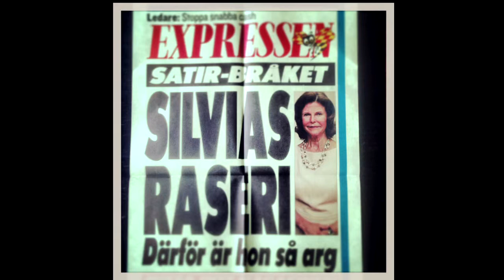Kulturparlamentet 2013: Kultur bortom normer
Har bilden makt i dagens samhälle och behövs den politiska konsten? Elisabeth Ohlson Wallin fick sitt konstnärliga genombrott med fotoutställningen Ecce Homo 1998. I sitt konstnärskap arbetar hon oftast med en dokumentär tradition i botten, men arrangerar modellerna minutiöst så att hennes budskap ska gå fram.

Sveriges mest omdiskuterade bild 2012 blev henns bild som visade Kungen äta pizza med sina vänner på en naken Camilla Henemarks kropp. Hon jobbar just nu med att slutföra en Sverigeutställning.